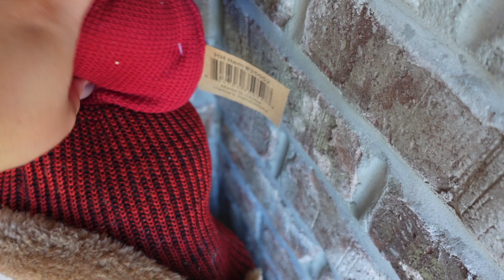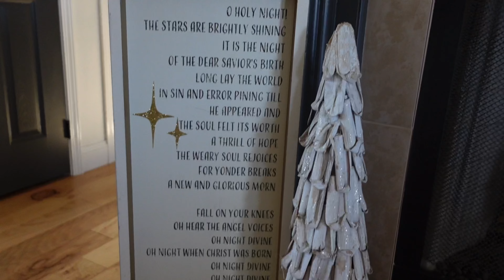VLOGMAS DAY 1 | Christmas house tour + House Sitting + Technical difficulties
I can’t believe Vlogmas is FINALLY here, and I’m so happy to be spending it with you guys. 🥰 This is my first year doing it, and I hope it’s as enjoyable to y’all as it is for me filming it! Xoxo

Make sure you ❤️ S u b s c r i b e ❤️

🌲 My Lounge Set

🌲 Snowman Mat

🌲 Flocked Wreath

🌲 Christmas Tree

🌲 SD Card Adapter

Everything else is 5+ years old or from the Dollar Tree, so unfortunately I can’t link the exact items, but linking a few other similar options. 🥰

🌲 Gold Plate Chargers

🌲 Gold Dinnerware

🌲 Bottle Christmas Trees

🫶🏼 SHOP ALL MY FAVORITES HERE 👇🏼